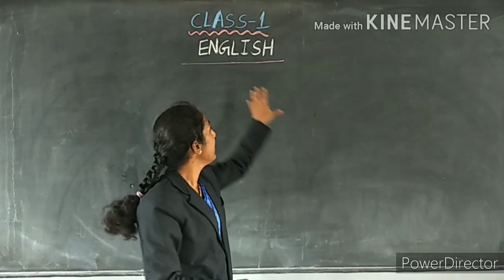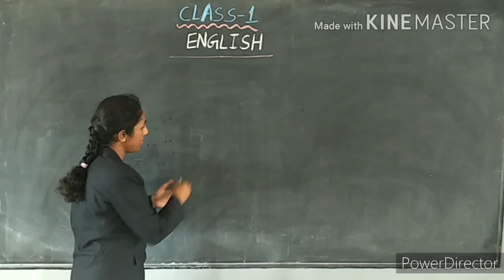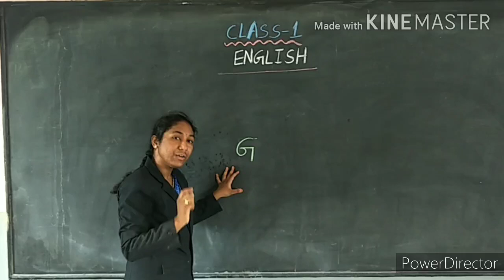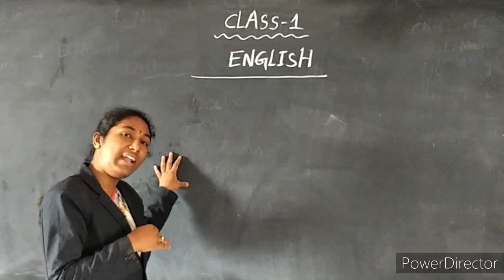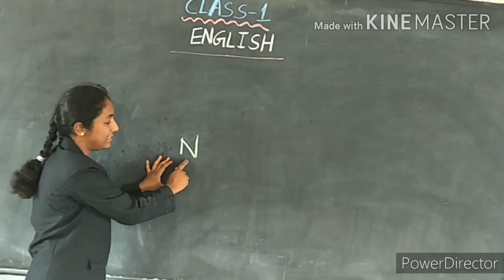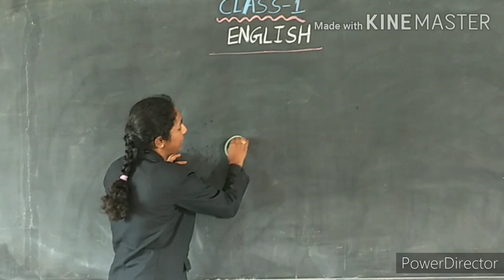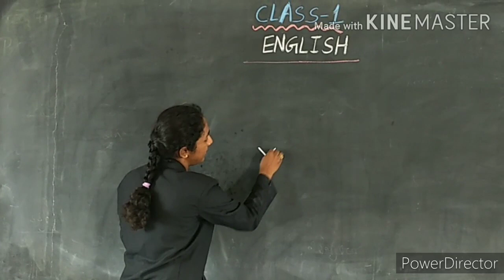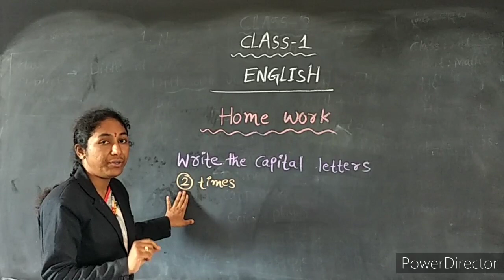Class first Englis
This video is meant for the first class students of Saint Thomas high school